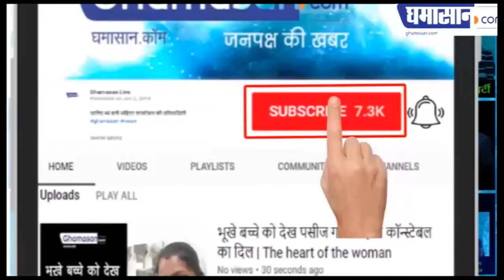मोदी सरकार सुनाएं एयरपोर्ट कहां-कहां बनाएगी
तेजस ट्रेन कहां कहां से चलेगी